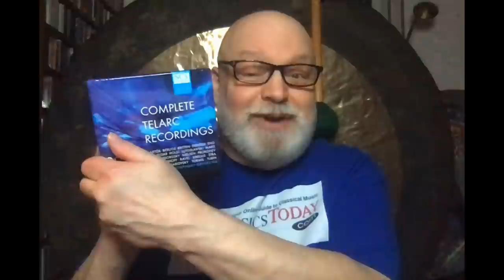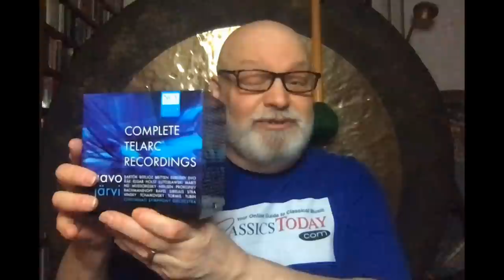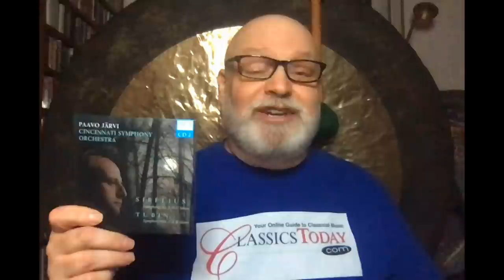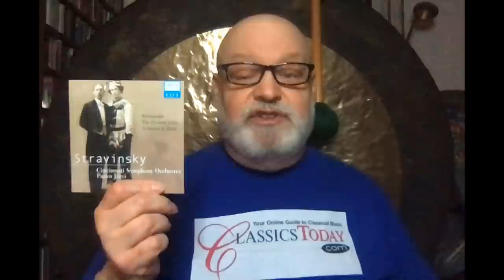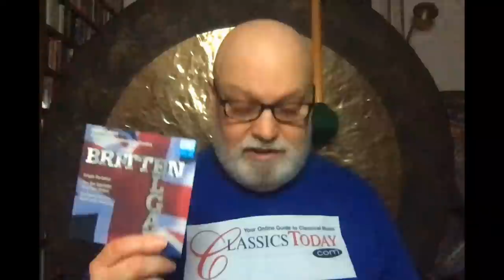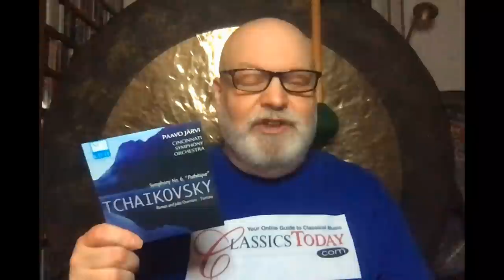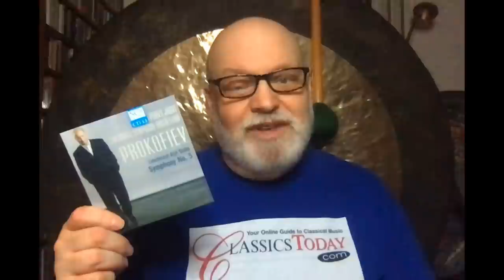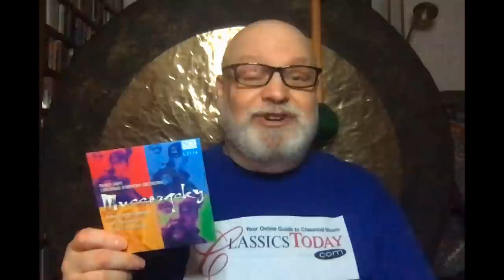Review: Paavo Järvi's Complete Telarc Recordings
How did this terrific box come to be? What is the NCA ("New Classical Adventures") label? What's new about 16 CDs of reissued material? I have no idea; but I do know that you should grab this box while you can, since it contains a pretty fabulous collection of romantic and modern classics, very smartly and imaginatively coupled (Stravinsky and Nielsen; Dvořák and Martinu; Shostakovich and Tormis; Sibelius and Tubin), and all boasting superb Telarc sonics. Need I say more? Well, yes--that's the point of the video, but you get the picture.